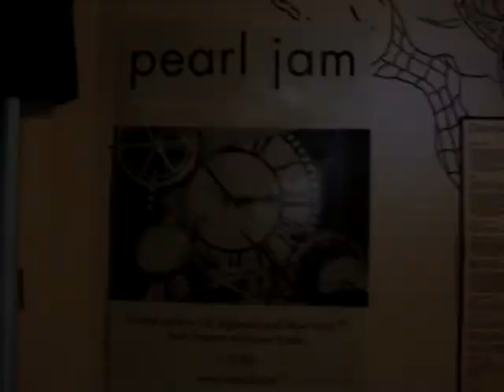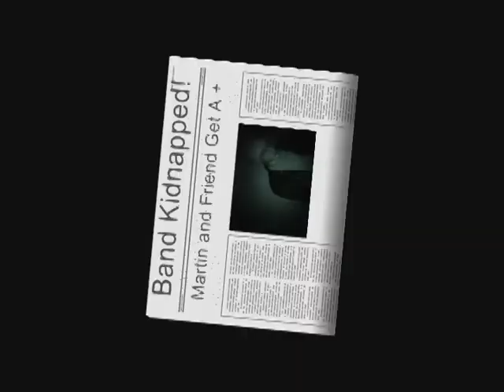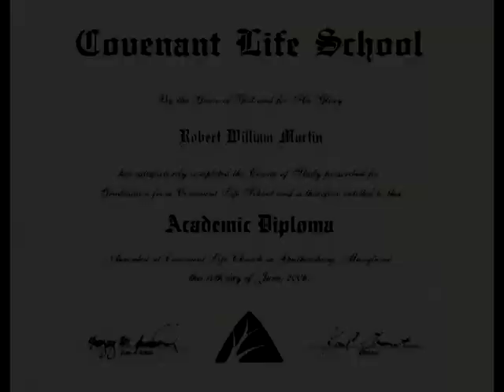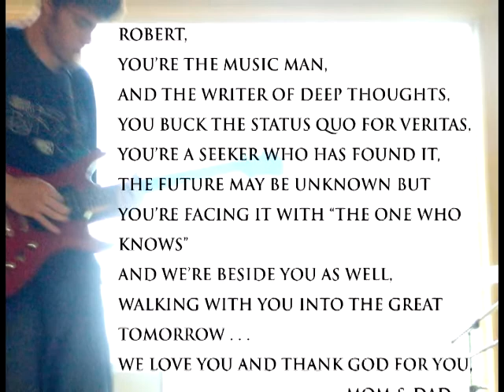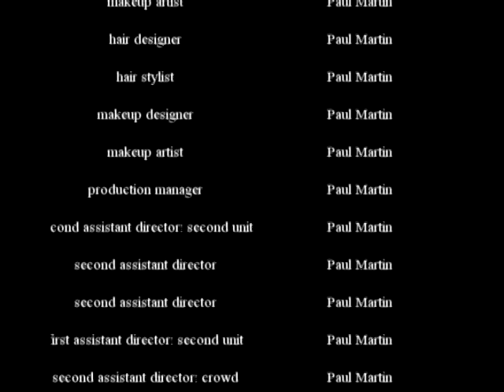Robert Martin: Behind the Music (2006)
A 2006 Mocumentary of Robert Martin: the man, the myth, the legend. A film created by his father to celebrate Robert's graduation from High School.